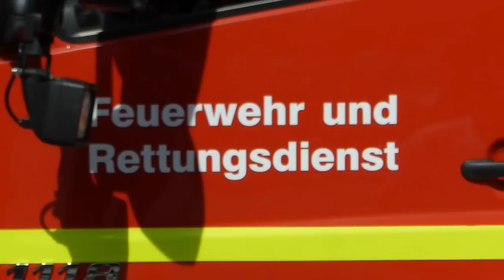Feuerwehr Lengsdorf 2012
Kinder und Jugendfest der freiwilligen Feuerwehr Lengsdor f 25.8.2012